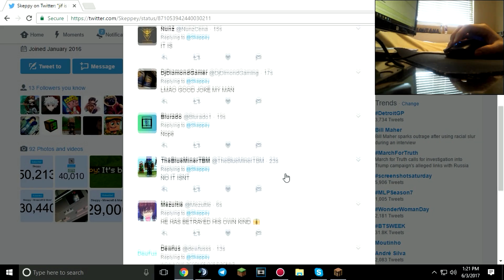Latenci vs. Skeppy (RAGES 😂) Hypixel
❔ INFO:
🡆 Server - mc.hypixel.net
🡆 Music - Marshmello - Keep it Mello ft. Omar LinX, TheFatRat - Xenogenesis